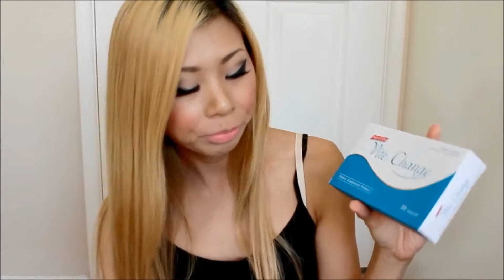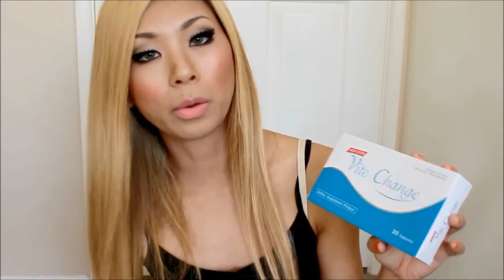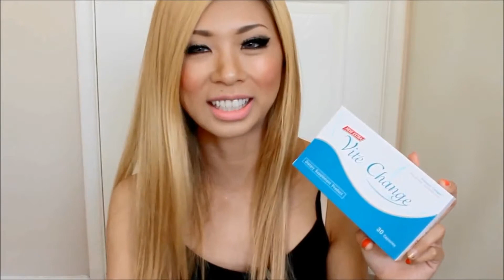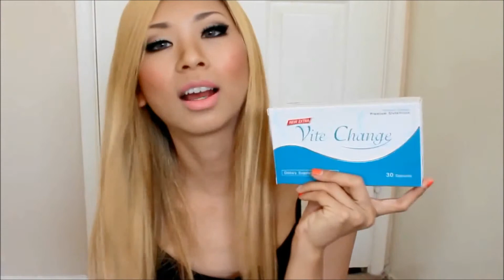รีวิวVite Change Dietary Supplement ไวท์เชนจ์อาหารเสริมพรีเมี่ยมกลูต้า พรีเมี่ยมคลอลาเจน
สรรพคุณเด็ดๆ ของไวท์เชนจ์ และภาพรีวิว จากผู้ใช้จริง

Line : vitechange
Line : bow.vc969

ข้อบ่งชี้ ของผลิตภัณฑ์
Product Characteristics

ไวท์เชนจ์คืออะไร
What is Vite Change?

ผลิตภัณฑ์ไวท์เชนจ์คืออาหารเสริมที่ทำมาจากสมุนไพรธรรมชาติ โดยสกัดเอาคุณประโยชน์เด่นๆของวัตถุดิบแต่ละตัวมารวมอยู่ใน1แคปซูล เนื่องจากการใช้ชีวิตประจำวันของคนเราประกอบกับมลพิษ สารเคมีที่ร่างกายได้รับ เป็นเรื่องยากมากที่จะทานอาหารให้ครบ 5 หมู่โดยเน้นที่ผักผลไม้ในปริมาณที่เยอะกว่าโปรตีนและคาร์โบไฮเดท
Vite Change is a supplementary food made from herbs through combining benefits of each ingredients into one capsule. Since the way we live our lives, together with exposure to pollutions and contaminants, it is difficult to consume all five food groups especially vegetables and fruits in a larger proportion to protein and carbohydrate.

ไวท์เชนจ์ได้นำวิตมิน กรดอมิโนบางชนิด สารสกัดที่มีส่วนช่วยเสริมสร้าง ซ่อมแซม ต้านอนุมูลอิสระ มารวมกันอยู่ในหนึ่งแคปซูล

การทำงานของไวท์เชนจ์
Vite Change Functions

ไวท์เชนจ์ จะเข้าไปช่วยให้ร่างกายผลิตสารกลูต้าไธโอนได้เองตามธรรมชาติ และทำให้การดูดซึมกลูต้าไธโอนได้มากขึ้น ต้านการอักเสบ ขับพิษที่เข้ามาสู่ร่างกาย ที่สะสมในเนื้อเยื่อและเซลล์ต่างๆในร่างกายให้ขับสารพิษตกค้างออก ไม่ว่าจะเป็นสารปรอด ยาฆ่าแมลง หรือยาสารเคมีบางชนิดที่ตกค้างและสะสมในร่างกาย โดยเฉพาะอย่างยิ่งพิษสะสมในตับ ไต ปอด ม้าม ตับอ่อน ในเม็ดเลือด ในเส้นเลือด ในเซลล์ที่บกพร่องตั้งแต่กำเนิด คืออาการแพ้ต่างๆ โดยขับออกทางเหงื่อ และการขับถ่าย ปกป้องเซลล์ให้แข็งแรง ช่วยการไหลเวียนของระบบเลือด รักษาการทำงานของหัวใจและปอด ช่วยชะลออายุของเซลล์ทุกเซลล์ และชะลอความเสื่อมโทรมของร่างกายและของอวัยะวะทุกส่วนช่วยกระตุ้นการสร้างและซ่อมแซม ทำให้ร่างกายมีสุขภาพแข็งแรง ช่วยชะลอวัย นอกจากนี้ยังมีส่วนผสมที่ช่วยเรื่องผิวพรรณ สิว ฝ้า กระ จุดด่างดำ ผิวขาวใสขึ้น ผิวเนียน จนคุณสังเกตได้